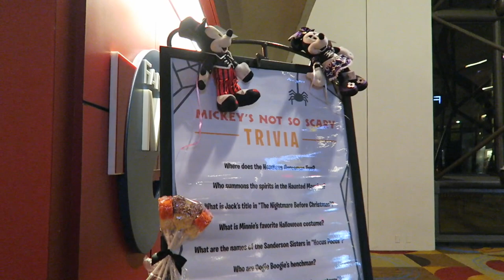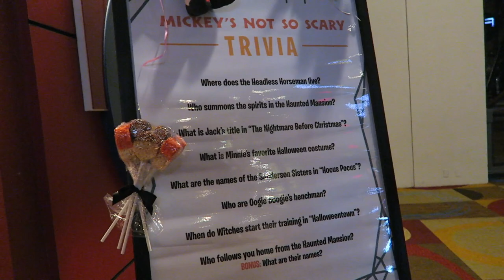Reunited (In Walt Disney World) and It Feels so Good! | Magic Kingdom Resort Hopping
Before we head out to Disney property in this vlog we grab some Wawa hoagies for the first time! We rate it five stars. We spend the rest of our evening catching up with an old college friend who also is a Disney College Program alumni AND just moved down here, just like us.